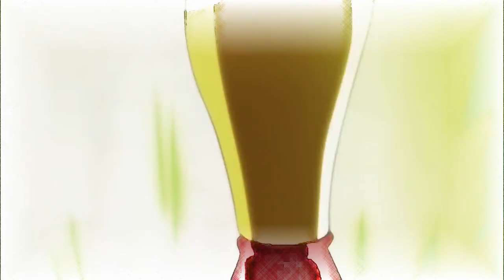Bill Saber - Hallelujah goku vs kefla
GOKU VS KEFLA